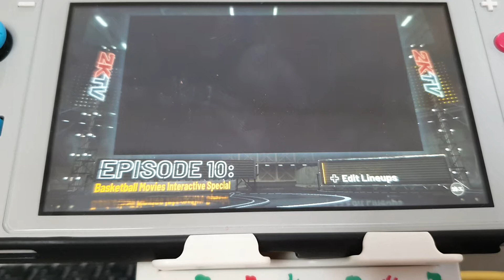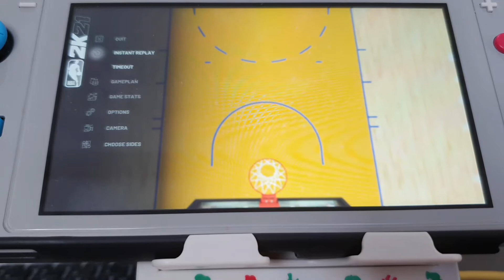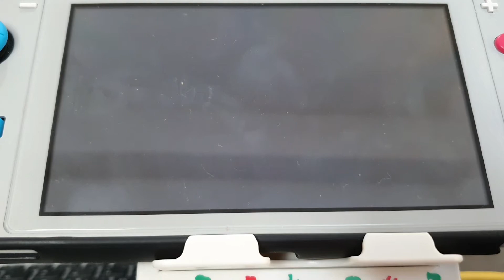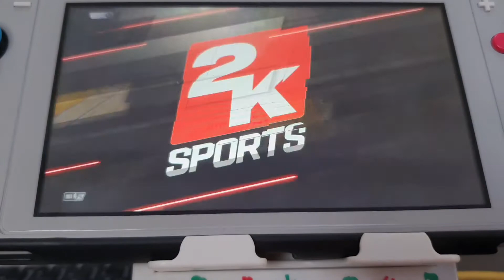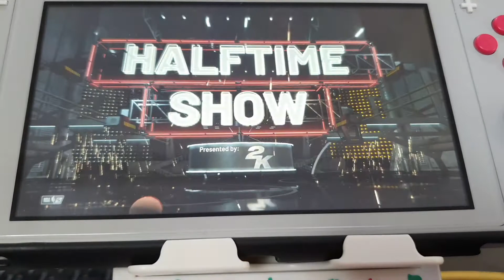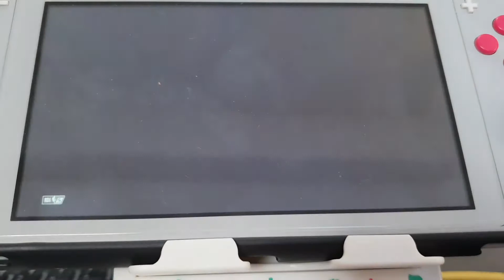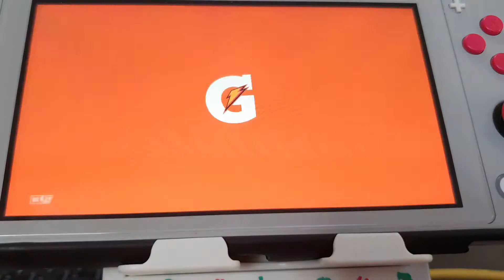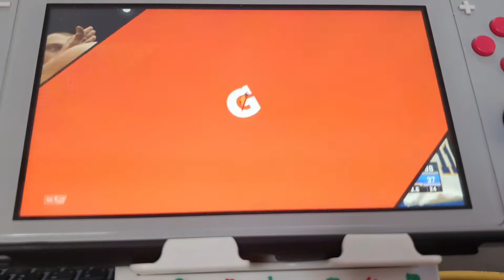Switch Lite Gamer Plays "NBA 2K21" (Play Now - Quick Game - Brooklyn Nets Vs Golden State Warriors)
Hello everyone, join me in exploring all the gameplays in NBA 2K21 on the Nintendo Switch.

"PlayNow - Quick Game - Brooklyn Nets vs Golden State Warriors".

Other Youtube Channels:
MGSTep-backers (basketball, mobile games and nintendo switch games)
Billy J Tivs (motovlog)
Uel's world (kids channel)
martintivi (gunpla vlog)
Maureen Jindani (ukelele cover songs)
erica and sheila studio (vlog)
swen lopez (vlog)